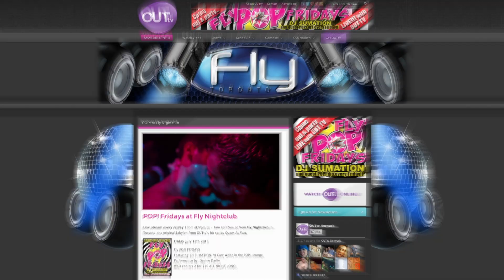POP! at Fly Nightclub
Live stream every Friday 10pm et/7pm pt -- 3am et/12am pt from Fly Nightclub in Toronto, the original Babylon from OUTtv's hit series Queer As Folk.